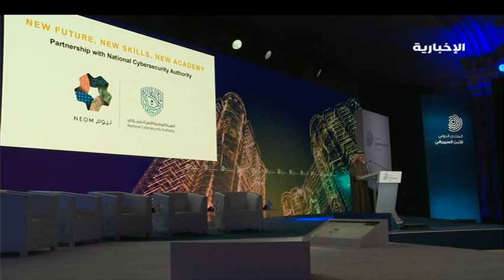"دكتور نيوم" يستكشف المشاكل الطبية قبل حدوثها